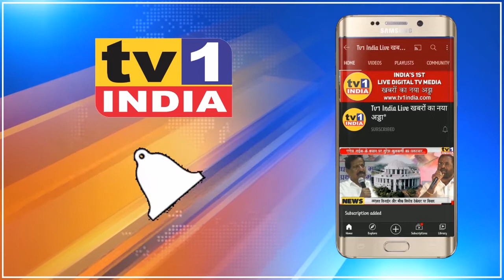दीदी बोलेन 'खैला होबे' , बीजेपी बोले 'बिकाश होबे': PM MODI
Didi says 'Khela Hobe', BJP says 'Bikash Hobe': PM MODI